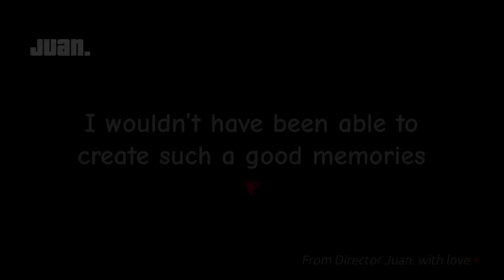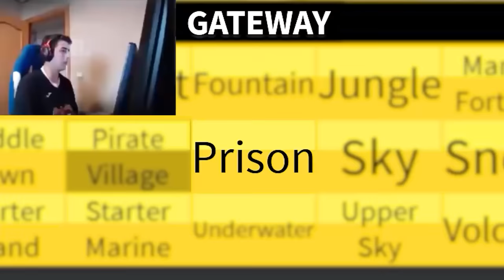Roblox BLOX FRUITS Funniest Moments BATTLES ACROSS THE FIRST SEA ARC (COMPILATION 3) 🍊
Don't forget to watch the previous episodes!